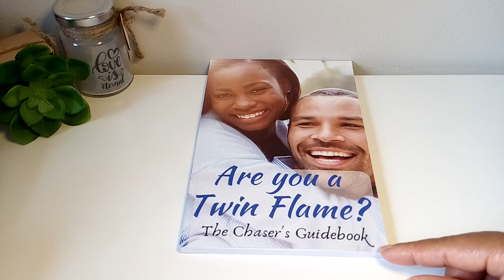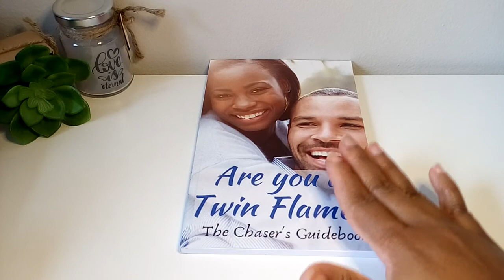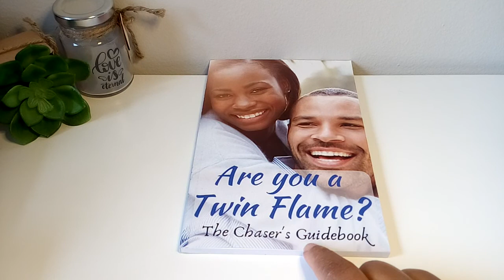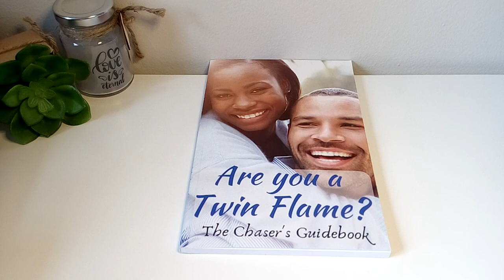Is My Ex My Twin Flame?